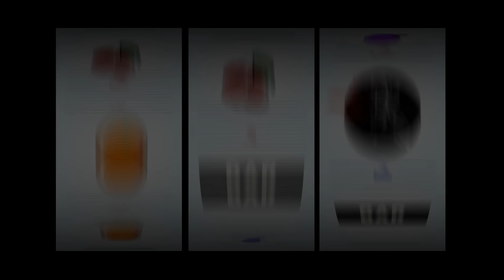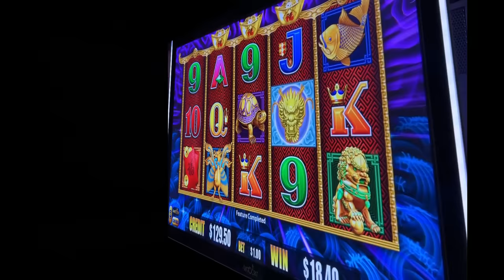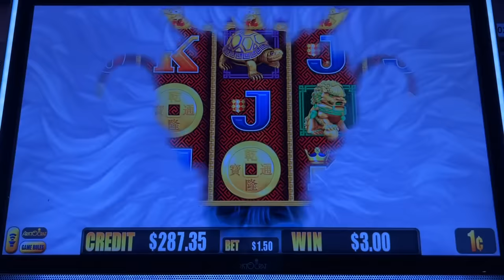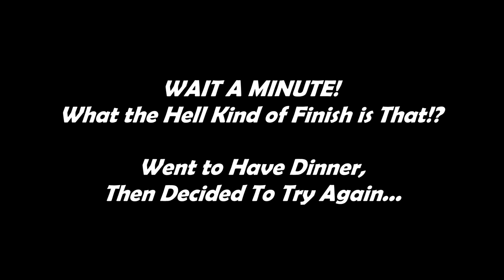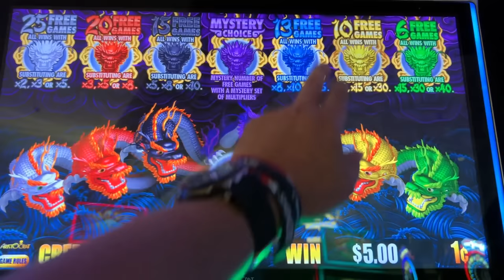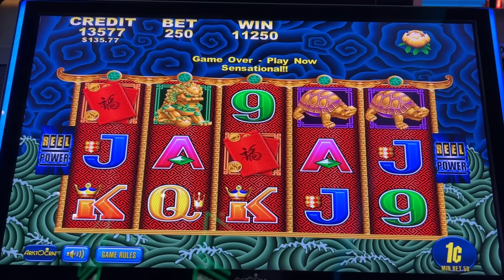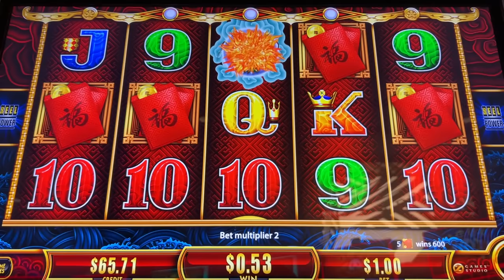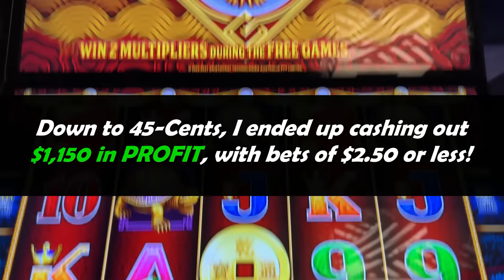45-Cents to Over $1,000!! These Fish Were Lining Up! A Great Night of 5 Dragons Slot Action!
A great night of 5 Dragons Slot action alongside my friend @BarbaraPlayinSlots  who brought me luck and witnessed the whole thing! Put in $100 and with my final spin, I got a bonus with 45-cents left in the machine.  That bonus kicked off a run where I was able to recover my money.  Took a dinner break, and decided to continue.  Ended up with a Huge Win on a first spin bonus! With that luck, I decided to play some other 5 Dragons games, including 5 Dragons Gold, the original 5 Dragons and 5 Dragons Pearl.  I won on all of them. I was able to get great 5-of-a-kind fish hits with multipliers for big wins!  5 Dragons has been good to me all year and it continues!  Taken at Yaamava casino/hotel in Highland, CA.

0:00 Bonus #1 - 13 Free Games
1:36 Bonus #2 - 15 Free Games
3:14 Bonus #3 - 10 Free Games
4:27 Bonus #4 - 20 Free Games
6:15 Bonus #5 - Mystery Choice Big Win!
8:53 Bonus #6 - 25 Free Games
11:32 Bonus #7 - 6 Free Games
12:38 First Spin Huge Win Bonus!
15:15 5 Dragons Gold
18:38 5 Dragons Original
20:08 5 Dragons Pearl
24:07 Start of Another Comeback!
27:33 Line Hits and Another Big Win!